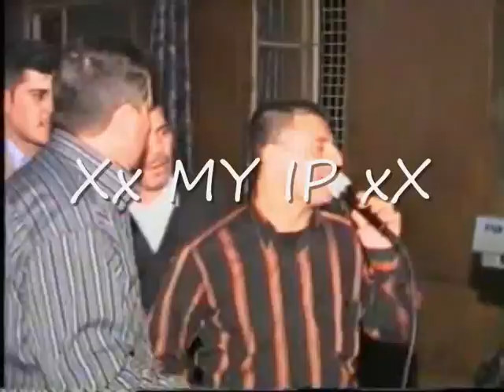Sarkawt Qurbani & Bestun Kurdistani bashi 4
sarkawt qurbani bestun kurdistani  zirak nury germiany smail sardashti taha haji naif shara band rostam sabir halparke ja3far balashawa jafar sarkawt qurbani kazm bndian dler farhang abdulrhman kosrati sherakurani hawler new bashi sabah azad xamgin karim gulani 2008 slemani ranya koye fachir goran inzibat qashqa chayxanay kak kosrat karwan sharewani zana omer zahir kurdistan kurd gorani puk ynk mstefa shewaw melbendi bandi kurdi aziz waysi zakaria